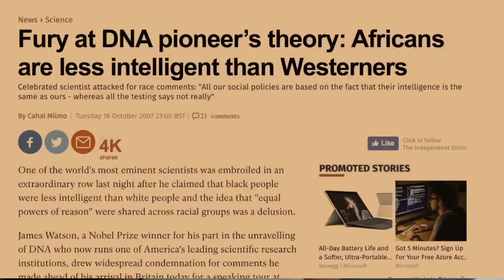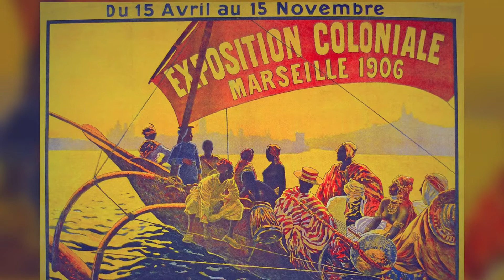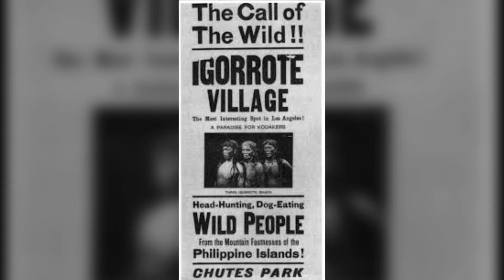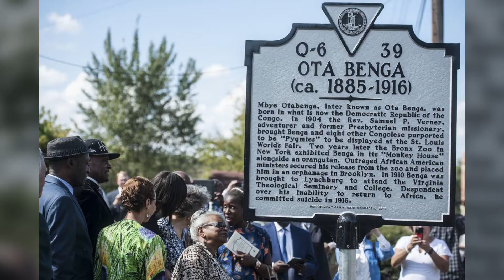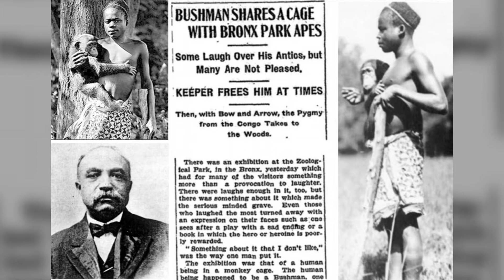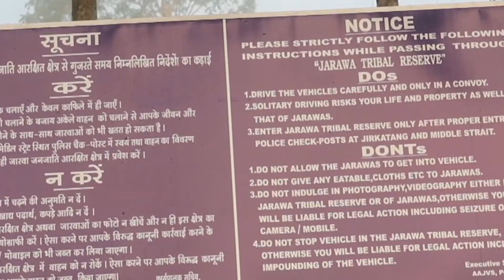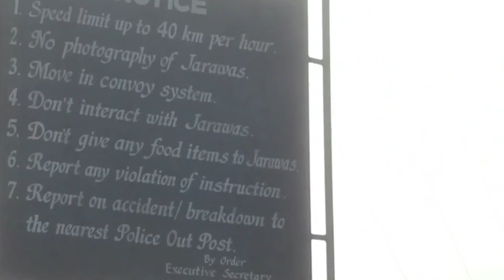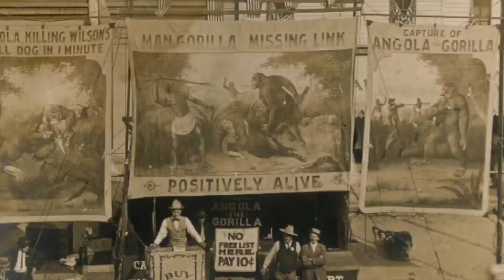ZOOLÓGICOS HUMANOS | RACISMO EM FORMA DE "CIÊNCIA"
No final dos anos 1800, as exposições coloniais tornaram-se populares no mundo ocidental. Essas exibições não traziam apenas artefatos, mas também pessoas reais. Na era anterior ao cinema, esses programas sociais permitiam que os ocidentais vissem os estrangeiros de quem só tinham ouvido falar e levaram a um grande público clamando por esse tipo de atração, que se tornaria o precursor dos freakshows.
Saiba porque você também poderia ter sido uma dessas "atrações".